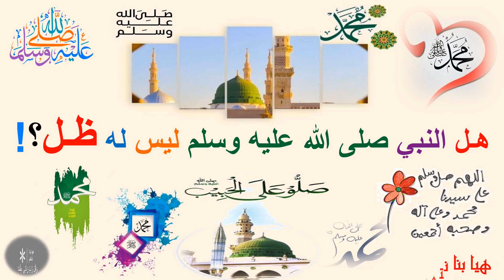هل النبي صلى الله عليه وسلم كان نورا؟!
الصدقة بعد الذنب
🎙| الشيخ: عبدالسلام الشويعر حفظه الله تعالى .

قال ابن الجوزي - رحمه الله - :

السعيدُ من ذل لله، وسأل العافية؛ فإنه لا يُوهَبُ العافية على الإطلاق؛ إذ لابدَّ من بلاء، فلا يزال العاقل يسأل العافية؛ لتِغلِب على جُمهُورِ أحواله، فيُقرّبُ الصبر على يسير البلاء..

وفي الجملة؛ ينبغي للإنسان أن يعلم أنه لا سبيل الى محبوباته خالصةً، ففي كُلِّ جُرعةٍ غُصَصٌ، وفي كُلِّ لُقمةٍ شجًا..

وعلى الحقيقة؛ ما الصبرُ الا على الاقدار، وقلَّ أن تجري الأقدارُ إلا على خلافِ مُرادِ النَّفس؛ فالعاقل من دارى نفسه في الصَّبرِ بوعدِ الأجر، وتسهيلِ الأمر؛ ليذهبَ زمانُ البلاء سالمًا من شكوى، ثم يستغيثُ بالله تعالى سائلًا العافية.

📖 صيد الخاطر (٢٩٦)